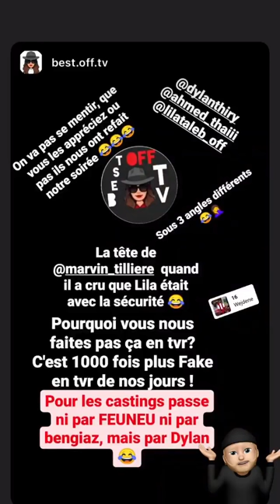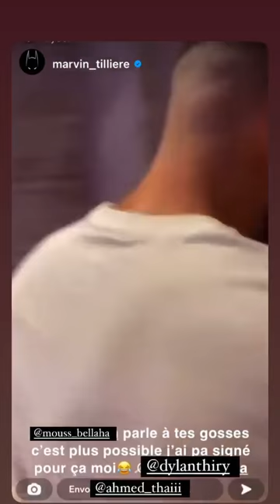DYLAN THIRY - 01 Juin 2021